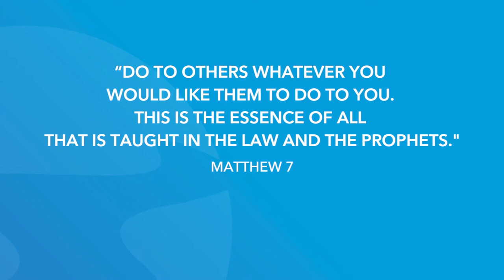Matthew 7 | Daily in the Word